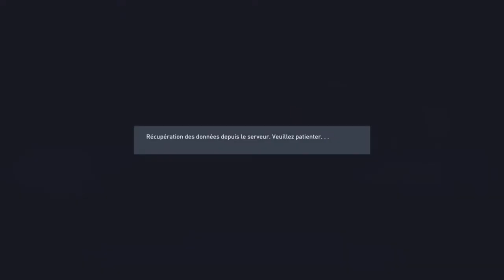FIFA 22 - CARRIÈRE JOUEUR #41 : PHASE FINALE ! 🎬